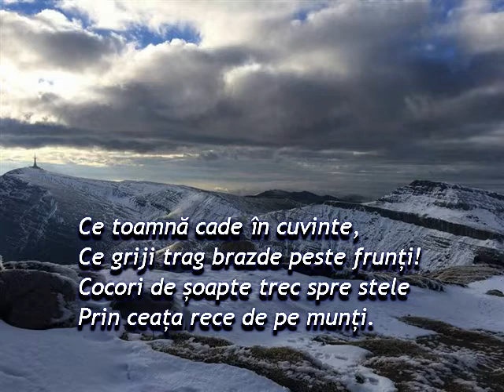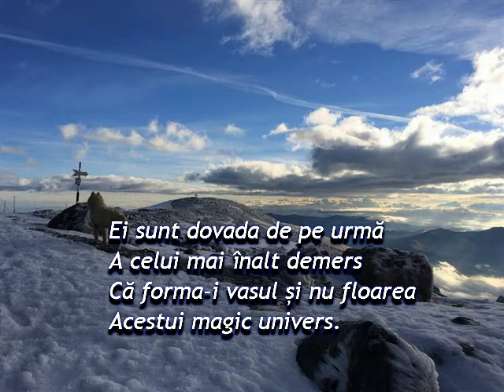Eterna reîntoarcere Autor Ilarion Boca Muzică Dan Lucian Corb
Eterna reîntoarcere
Autor: Ilarion Boca
Muzică: Dan Lucian Corb
Fotografii: Tania Liancu
Montaj Video: DLC
Videoclip: 24 decembrie 2016